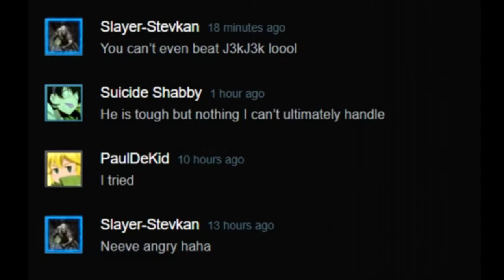Menu's R*tard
Ayyyy lmao Gg's?